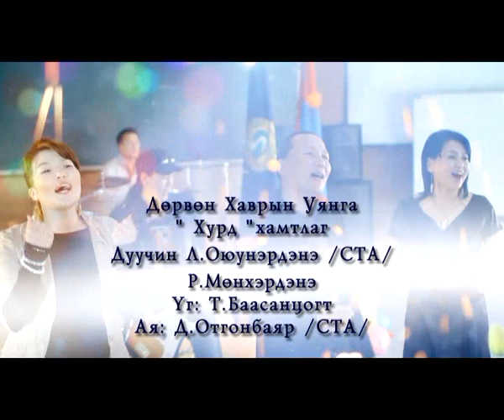hurd Suuliinh clip